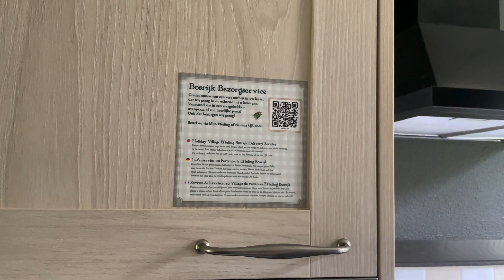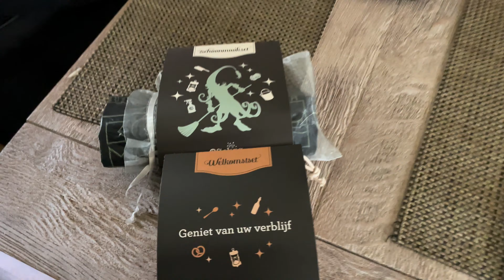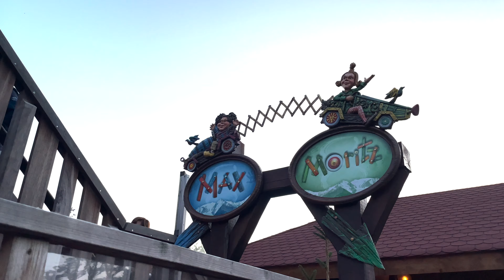Efteling Bosrijk 2021 dag 1 deel 2 [vlog #227]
Hoi, wij zijn Justian en Cindy. We hebben 2 zoons. Jayden van 7 en Levi van 4. Wij vloggen over ons gezinnetje en onze vakanties naar de Efteling, Disney World, Disneyland Parijs & Disneyland Anaheim.

Veel plezier met kijken! En we vinden het altijd leuk als je een reactie geeft!